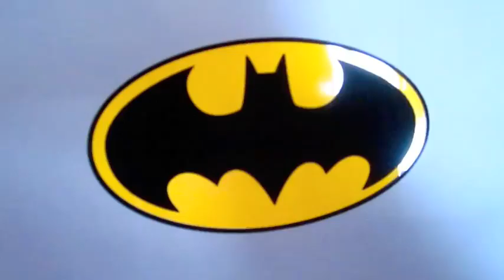Ryder & Riley UnoPalooza